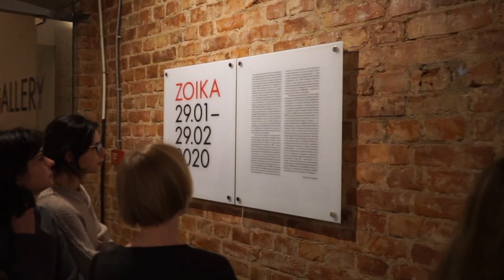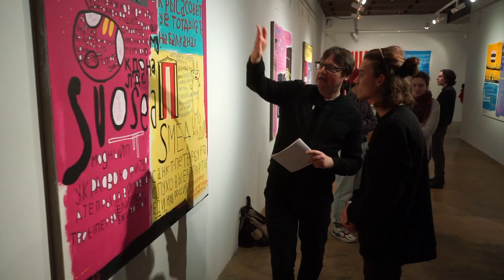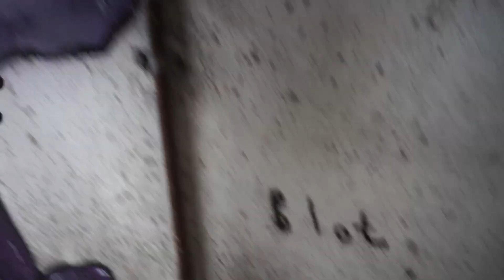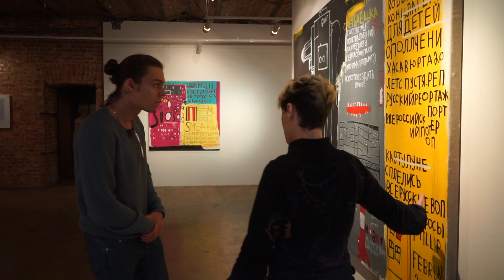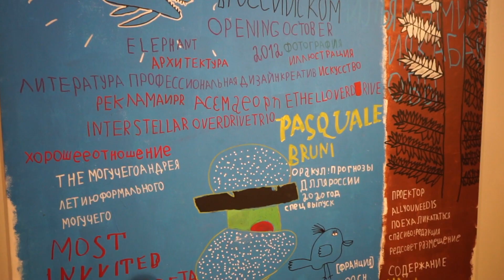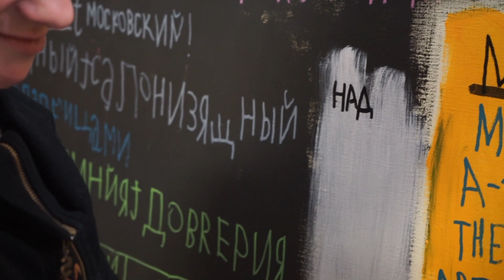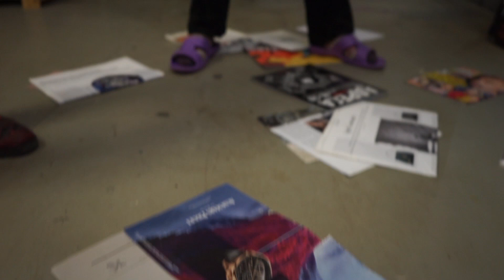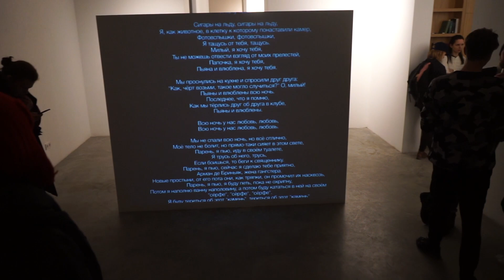ZOIKA. Новые городские художники. Андерграунд. Питер. ARTпатруль 39.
Моя первая работа с такими УНИКАЛЬНЫМИ людьми. Художник ZOIKA @detipablo не представляет себя без кисти и холстов, выдавая интересные яркие вещи исключительно на подсознании. Ее персональная выставка состоялась в одной из Питерских галерей , были серьёзные гости, искусствоведы коллекционеры и Арт-критики. И возник важный дискурс: «Может ли такое искусство считаться настоящим ,востребованным и актуальным ?» . Решать вам ,а сама Зойка прекрасна😍. Смотрите выпуск и обязательно пишите в комментариях ваше мнение на эту тему.
А для любителей стрит-арта ,мы отправились на окраины города, и внутри заброшенной НИИ , художник Саша BLOT Создал несколько работ и дал возможность почувствовать андеграундную жизнь уличных художников.
Я работой очень горжусь, тема важная , уверен вас захватит с первых минут . Спасибо всем,кто встретил в Питере и оказал гостеприимство ❤️

Ребята обязательно посмотрите и поддержите 🔝
❗КОНКУРС ❗
Ответьте на довольно провокационный вопрос: художники с особой ментальностью  - это искусство или фейк? Автор самого интересного ответа получит каталог с автографом художницы ZOIKA.
ЛЮБИТЕ ИСКУССТВО И БУДЬТЕ СЧАСТЛИВЫ ❤️

ТАЙМКОДЫ:
00:00 - Вступление
1:23 - Только что с вокзала в прекрасной питерской квартире. Алина Петруханова, артдилер. Рассказываем о планах в СПБ
3:12 - Приехали в ресторан паназиатской кухни. Встреча с организаторами выставки ZOIKA. Евгения Штиль, куратор проекта «Новые городские художники». Валенки в подарок мне=)
4:37 - Рассказываю о выставке ZOIKA и о том, можем ли мы принять необычных людей и их искусство? Едем на выставку!
5:58 - ДК Громов, Александра Амелина, куратор выставки, художник
6:44 - Приехали на выставку. Екатерина Андреева, искусствовед
8:14 - Открытие выставки. Речь организаторов. Стас Багc, художник
9:26 - Сергей Хачатуров, российский арт-критик, теоретик, куратор, историк искусства. Анализ работ ZOIKA.
11:49 - Наталья Ткачева, посол Мира. О восприятии творчества Зайки.
12:52 - Игорь Суханов, коллекционер делится своими эмоциями и впечатлениями от выставки.
14:10 - Максим Свищев, художник. Об искусстве и работах Зойки.
14:53 - Владимир Абих, художник.
15:38 -  Наталья Панкова, арт-консультант. О работах Зойки.
16:47 - Джулиано Ди Капуа, режиссер
17:07 - Атмосфера на выставке и на арт-тусовке. День Рождения питерского художника Ивана Плюща.
18:19 - отправились на окраины города. внутри заброшенной НИИ. Уличный художник Саша BLOT.
22:57 - Знакомство с художником ZOIKA. О выставке. О счастье и планах на будущее.
33:20 - в мастерской художника ZOIKA и объединения «Новые городские художники».
37:57 -  Евгения Штиль о художниках с особой ментальностью Kirill Maidanuk, Ibragimchik, Vasilisa Chop, Vitalik Chistyakov, Demian Pecheiko, Lucia Moroshkina, Tim Kumaritov, Marina Monka
40:30 -  Прощаемся с ZOIKA. О президенте России и Америке.
41:55 - Готовимся к большой питерской арт-тусовке в нашей квартире.
43:37 - Заключение. ❗КОНКУРС ❗
Ответьте на довольно провокационный вопрос: художники с особой ментальностью  - это искусство или фейк? Могут ли они быть признаны? Автор самого интересного ответа получит каталог с автографом художницы ZOIKA.